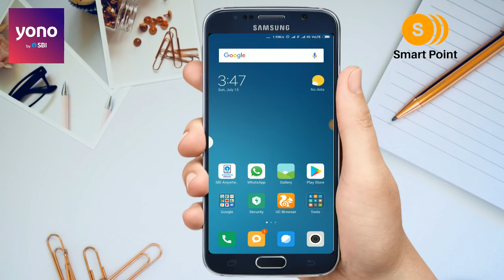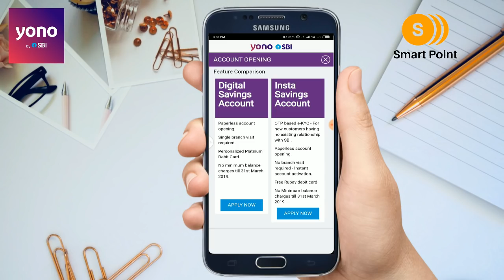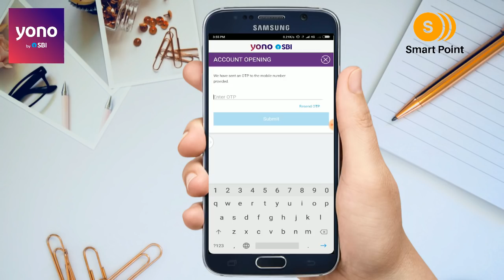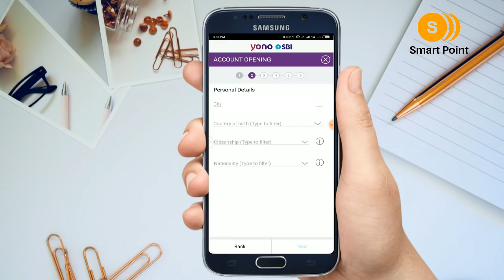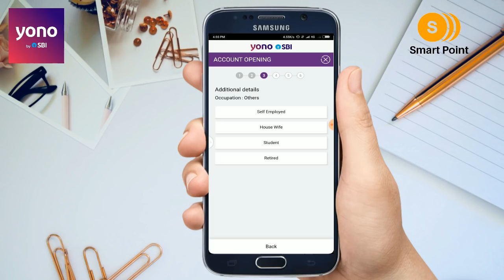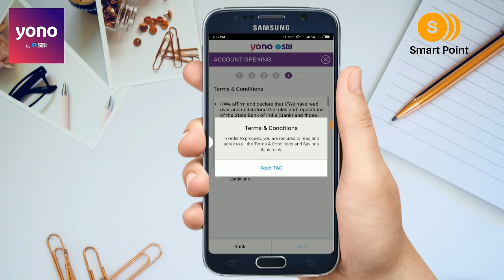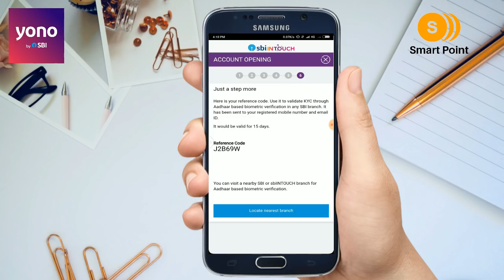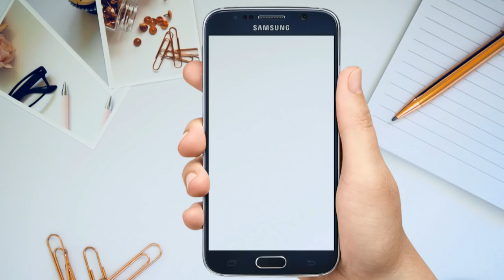How to Open Sbi Yono Saving Account | Yono By Sbi